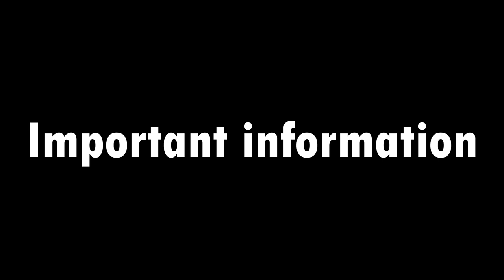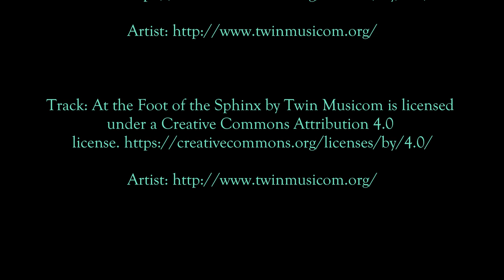GABRAL VALLEY SWAT | Complete Travel Guide | Explore in Just PKR 500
The Gabral Valley is a valley in the Swat District of Khyber Pakhtunkhwa province, Pakistan. It is located in the south slopes of the westernmost end of the Himalayas. Its lower end is at the town of Gabral, about 20 km north from Kalam and 120 km north of Islamabad, at an altitude of 2290 m.
Driver Name: Rehman Ullah
Fare: PKR 500 (From Mingora Swat)

KUMRAT VALLEY & JAHAZ BANDA SERIES